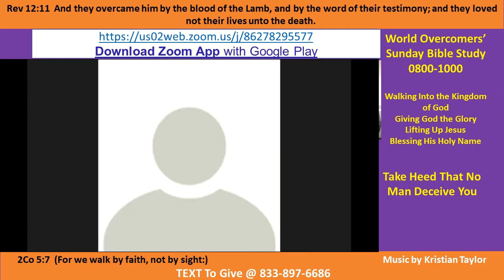Kenny Taylor - WOCM - Take Heed That No Man Deceive You- Pt D - 6 Dec 20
Vision Statement - Give God All the Glory